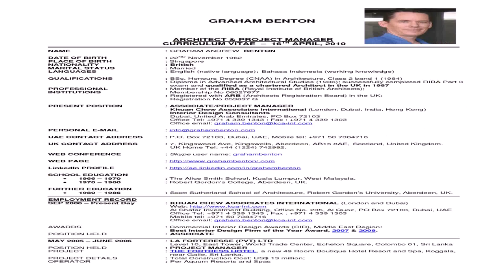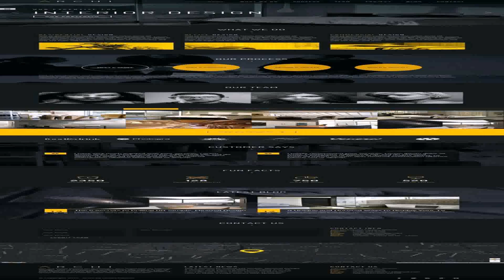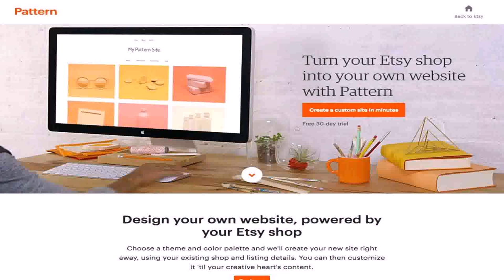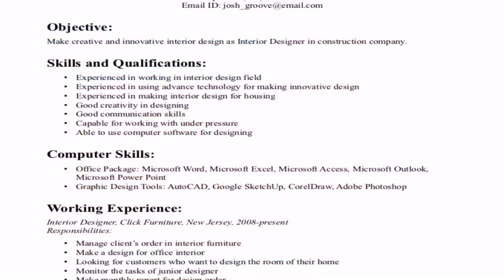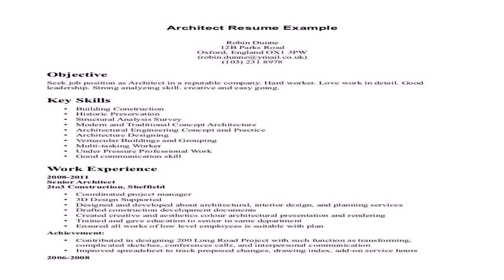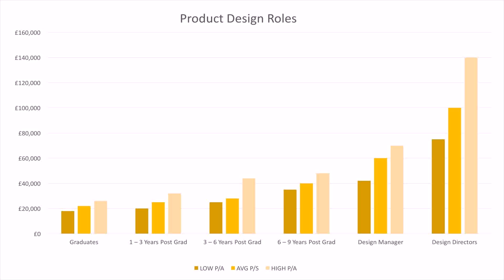Interior Designer Job Description Uk - DaddyGif.com (see description)